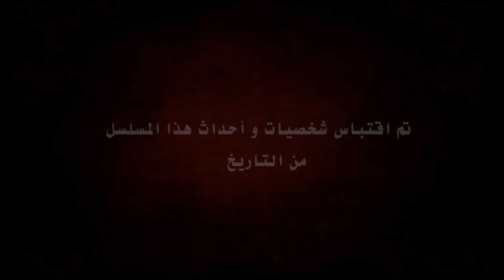القرن العظيم - الحلقة 67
يحاول Hürrem Sultan قتل محظية بريئة يعتقد أنها فيروز. من ناحية أخرى ، يأمر السلطان سليمان فيروز بأن يصبح المفضل. إبراهيم باشا ، الذي حقق نجاحًا في الحملة الشرقية ، استسلم لغطرسته وبدأ في التوقيع على الوثائق الواردة باسم "Serasker Sultan". ينقل إسكندر جلبي هذا العجز في إبراهيم باشا إلى السلطان سليمان. مصطفى يغادر مانيسا ويأتي إلى اسطنبول نائباً للسلطنة.
يعتقد Hürrem أنه قبض على المحظية التي توقفت مع سليمان. ومع ذلك ، تتدخل عفيفة ، التي نشأت في اللحظة الأخيرة ، في الوضع وتحمي المحظية. Hürrem ليس على علم بهذه المباراة التي لعبت ضده. لذلك يبحث عن طرق للتخلص من تلك المحظية.
يقوم سليمان بالاستعدادات النهائية للبعثة الشرقية. يتصل سليمان بالعفيفة قبل أن يغادر ويأمر بمضاعفة فيروز. وضع كل من Hatice و Mahidevran و Afife خطة جديدة لمنع تعرض فيروز.
حادثة أخرى من شأنها أن تزعج Hürrem هي انزعاج ابنه Cihangir. بينما يتألم جيهانغير في الألم ، لا يمكن لأحد أن يشفي مشكلته الخاصة باستثناء شخص واحد. هذا الشخص ليس سوى فيروز. يأخذ Hürrem عدوه إلى شقته دون علم.
مصطفى يزور هيلينا دون مغادرة إلى اسطنبول. أخبر هيلينا أنه جندي وسوف ينضم إلى البعثة. هيلينا مستاءة للغاية حيال ذلك. سيؤدي هذا الفصل إلى ظهور الحب بين الاثنين.
إبراهيم ، الذي في البعثة الشرقية ، يأخذ قلعة فان ويقرر السير إلى تبريز للقاء شاه طهماسب. ثم أصبح الجنود مضطربين وطلبوا من سليمان قيادة الجيش. انطلق السلطان سليمان ووصل إلى قونية. يزور سليمان ضريح مولليفي. في هذه الأثناء ، تصل رسالة ألكسندر ، التي تحكي عن غطرسة إبراهيم باشا وقراراته الخاطئة ، إلى سليمان.
هل يدرك Hürrem أن فيروز هي المحظية التي يبحث عنها؟ هل ستنقطع العلاقات بين ابراهيم باشا وسليمان؟

حريمالسلطان#